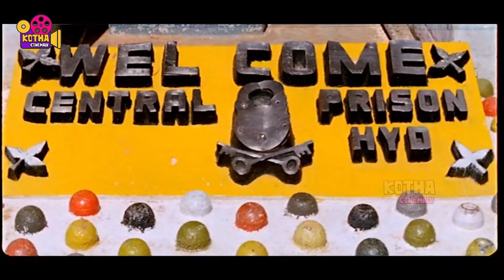Sri Hari And Rami Reddy Telugu Movie Ultimate Interesting Action Scene | Kotha Cinemalu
Watch Sri Hari And Rami Reddy Telugu Movie Ultimate Interesting Action Scene | Kotha Cinemalu